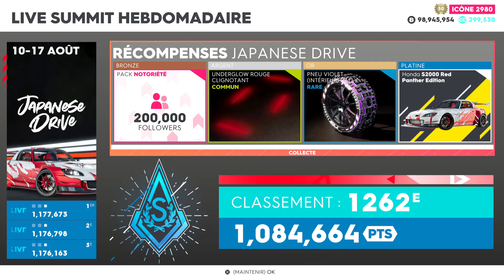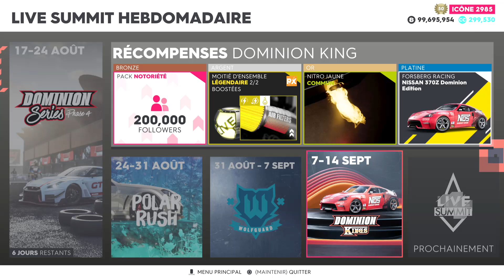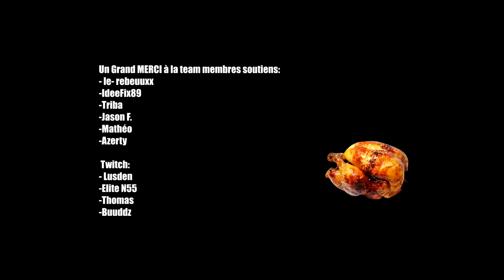THE CREW 2: NOUVELLE Voiture, Summit etc... !